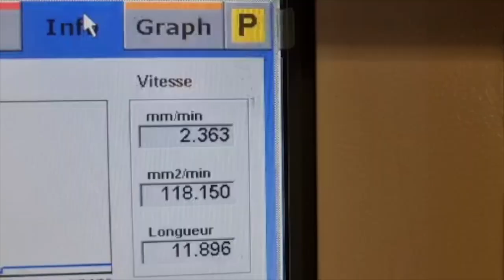Robofil 240 maintenance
Service de maintenance sur une Robofil 240. Contactez nous pour une offre de maintenance complaite sur vos machines: